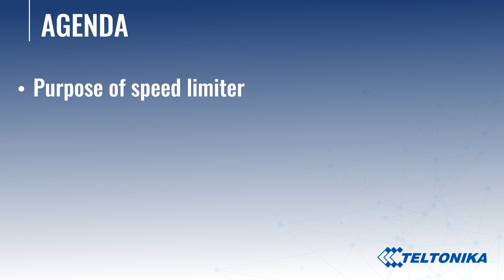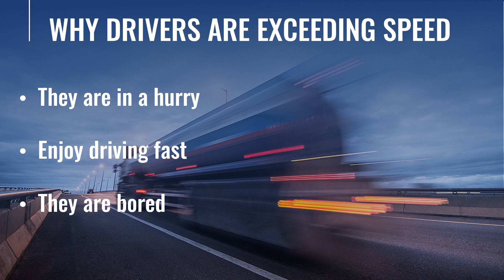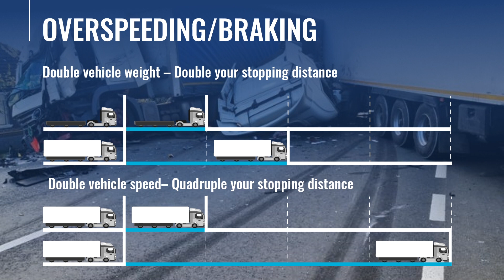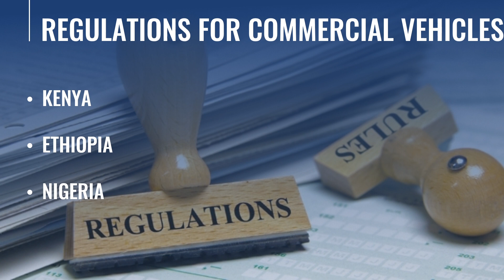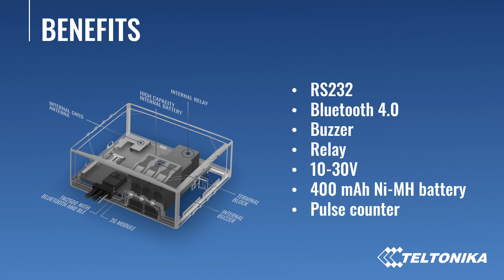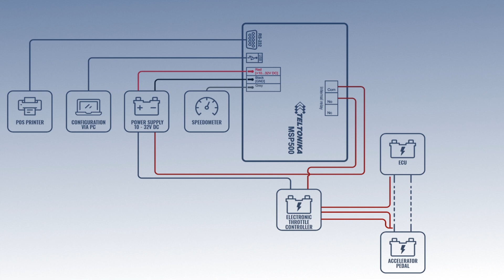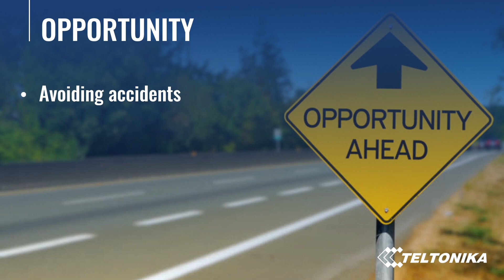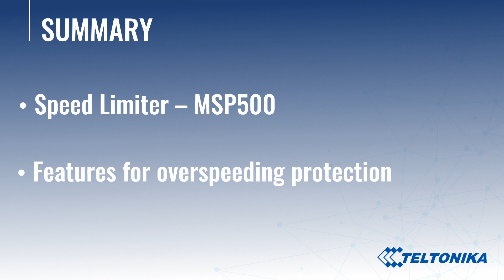Teltonika Webinar: Speed Limiter Solutions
The main advantage of MSP500 is speed limiting functionality that is activated by the internal relay. It ensures the safety of vehicles, cargo, and – most importantly – of drivers by limiting speed in different areas. Deliveries will not be delayed or disrupted because of accidents.

With speed limiter, a vehicle owner can avoid additional service expenses (i.e. engine repair or tires wear) and accomplish timely maintenance in the range of planned costs. Fuel consumption is one of the components constituting delivery costs. Thanks to the speed limiting feature, there will be no possibility of overspeed, thus, fuel usage will not increase due to improper driver behavior.

• Speed limiting with internal relay – ensuring safe cargo delivery without accidents caused by over speeding and reducing maintenance costs.
• IP65 – protection against dust, humidity, and water spray. It works in poor conditions where the impact of water is likely.
• Integrated buzzer – for a faster and easier installation MSP500 has an integrated buzzer that informs a driver when reaching the set speed limit